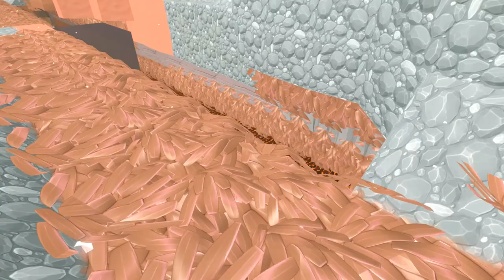Boundless | Epic hunt on Hunting servers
this is reorded from the hunting servers event with the first look on the new uneverse.

0:00:00 Intro

Guided by the devs

0:01:20 White and black
0:21:00 Blue and Red planet
0:39:00 Black water
0:58:00 Yellow planet
1:16:00 cool portal and planet view
1:17:00 Pink planet
1:23:00 Meteor group shoot
1:52:00 Group shoot portal run

Exploring on our own

2:12:00 Cool spike mountains
2:22:00 missed the portal
2:23:00 Pink and purple with spikes
2:29:00 Boring planet
2:45:00 orange green planet
2:51:00 Pink palm-tree
2:50:00 looking on the sky
2:53:00 Gray and green
2:55:00 Big crater orange gleam
3:02:00 Yellow crazy planet
3:05:30 insane cave
3:08:00 time to swim

In game i my nick name is virresss
I play Boundless, a game that some might say is an minecraft clone, but its not. It is so much more. Why don’t you watch some of my streams and diced for yourself. But i'll tell you this if you like minecraft games the this is going to be one of the best games ever!
In the game i do orgonise daily group hunts, where we get together and look for meteors to kill the protectors the shiney gems and Oort.

Intressted to join a Grate Guild ?
Portal Seekers are Recruiting!

My toughs about boundless
My first impression is this game is a better version of minecraft. Boundless is so much better in so many other ways. It's like when i tired to start a modded minecraft server everything i wanted it to have has boundless and more.

Planets / Servers
It's going to be a universe with many planets and server, it has some grate server tech that lets you play without too much lagg on different regions: US, EU, Australia.
Player Portals

Portals system that's instant and incredibly powerful and you will get lost all the time when exploring the players portals

Player driven Economy
With sell plinths and buy baskets you can become your own millionaire like me :)
Levels and skills
It has a very deep leveling system that won't let you spec everything, this mean that you have to rely on other players.

Towns and plots
You can so easily create towns with other players and compete to become one of the biggest towns on the planet or even the capitol

Pve only
So far it just pve, but the game is focusing on doing a good pve where there is benefits to play with other players. Like meteors you get more loot and it spawns harder and better monster / meteors

Meteors
This is my absolute favorite, the games spawns meteors around you then you can go there and it will spawn portals that spawns waves of mobs that you have to defeat to get the loot from the meteor. The difficulty is scaling based on the numbers of players in the area

Mining
Is about same as minecraft except for the skills and tools that mines in different ways

Building
There is many blocks with different textures and then you have the chisel that lets you slope, bevel, square to shape the blocks.

Adventure
The graphic is just amazing and it's a blast to adventure to find different things on different planets

MMO ( Grate community everyone is so helpful)
If you need help ask on forum or boundless discord and you don’t have to wait for long.

Devs that listen to the community
The devs are actually getting involved with the players and plays with them.

Future:
The devs have a lot planned for the game and with every update it gets better and better. If you are interested in what the devs have in store for the game, check out the fourm.